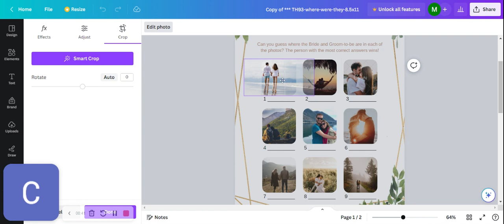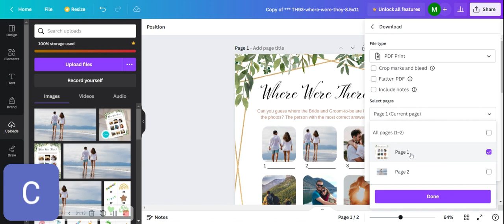How to Edit Bride and Bows Where Were They Bridal Shower Game - Canva Tutorial